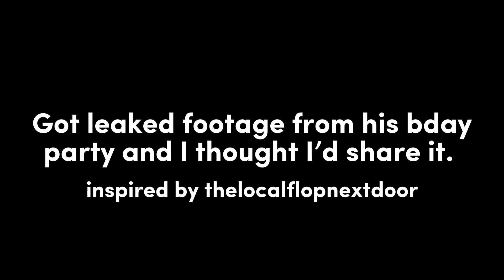CupcakKe goes to The Weeknd’s birthday party (ft. James Charles and Lovely Peaches)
heavily inspired by thelocalflopnextdoor!!!